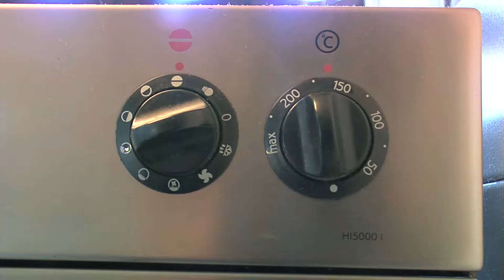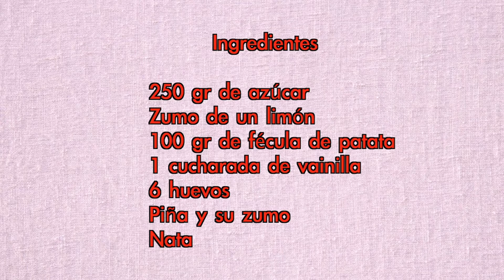Tarta Mimosa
Receta de una amiga italiana de mi vecina Glòria. Apto para celíacos!!!